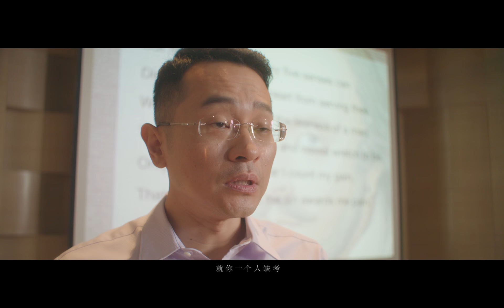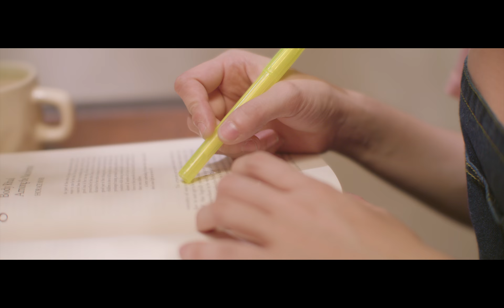《怦然心動備忘錄》EP4：忌妒心是戀愛的催化劑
簡介：天兵烹飪社遇上腹黑學生會 青春戀情就此展開